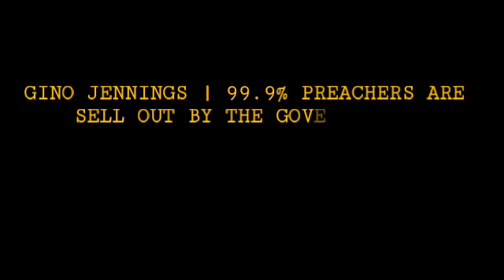Pastor Gino Jennings July 9, 2018 | I'M NOT A SELL OUT | 99.9% PREACHERS ARE SELL OUT